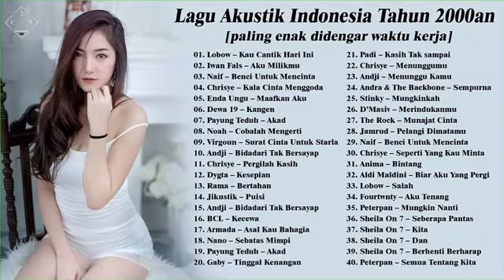Kumpulan Lagu Pop Indonesia Terbaik Tahun 2000-an (Kenangan Masa SMA) -- Lagu Akustik Indonesia